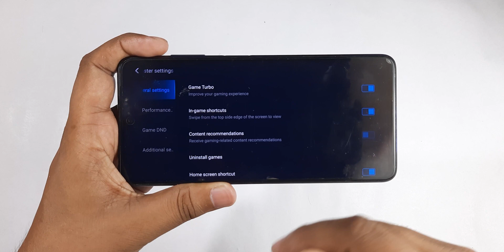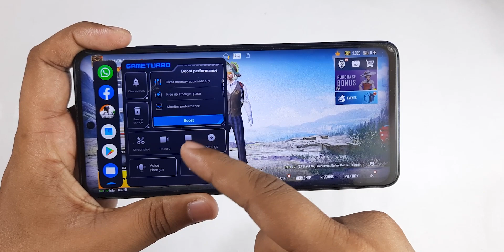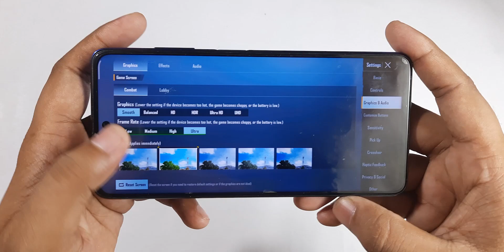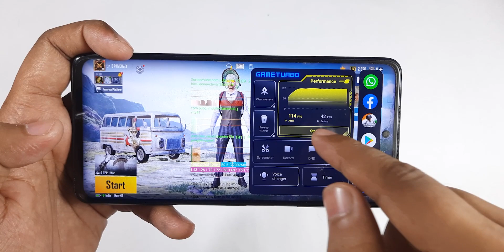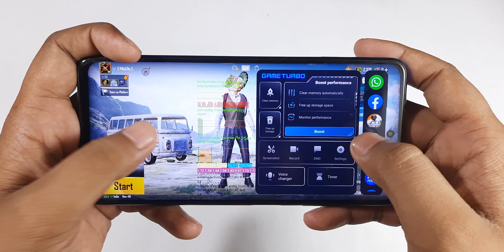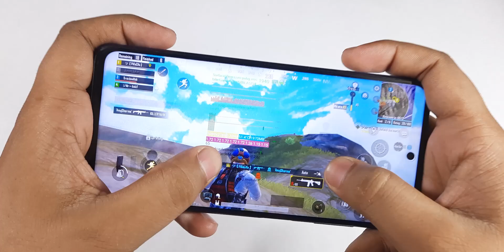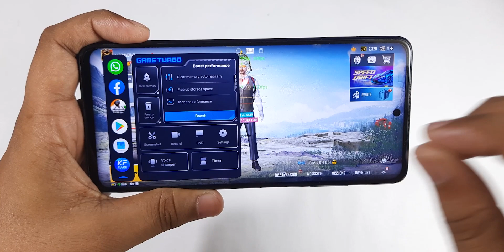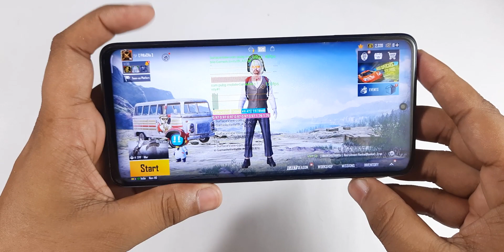Poco X3 Miui 13 BGMI test and New Game Turbo Features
This video is about new game turbo and BGMI test in Poco x3 after Miui 13 & Android 12 Update